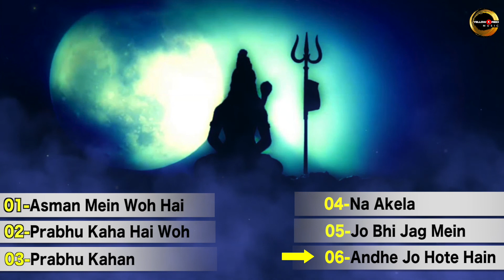Prabhu Toh Hai Har Jagah - God is Everywhere | AiR - Atman in Ravi | Devotional Song | New Audio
▶ Amazon Music
Album :- God is Everywhere (Prabhu Toh Hai Har Jagah)
Singer :- AiR - Atman in Ravi
Lyricis:- AiR - Atman in Ravi
Video Editor:- Virendra Yadav
Digital Head:- Rupesh Yadav
Music Label :Yellow & Red Music

YNR 264